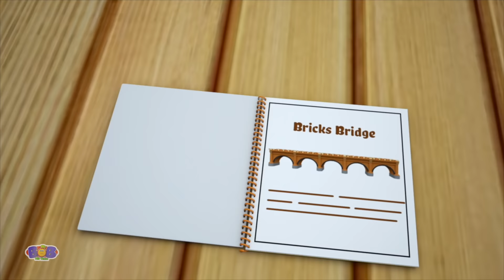I Hear Thunder + More Kindergarten Songs & Nursery Rhymes for Babies